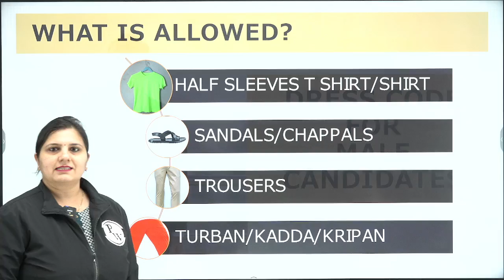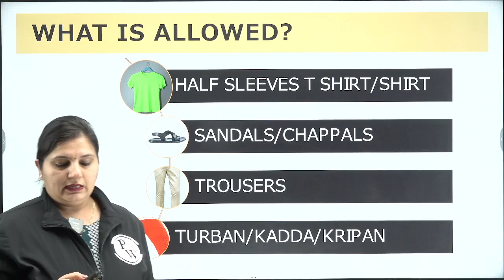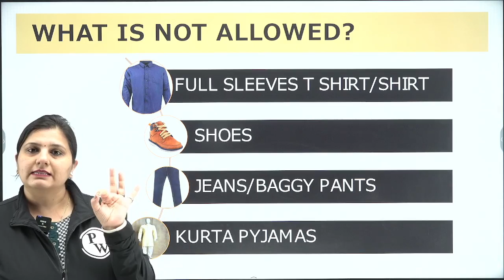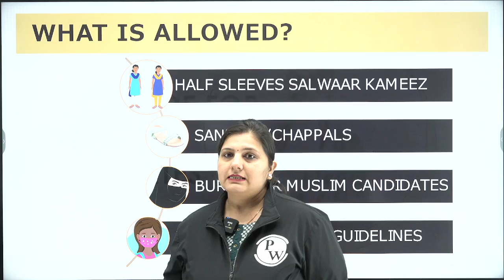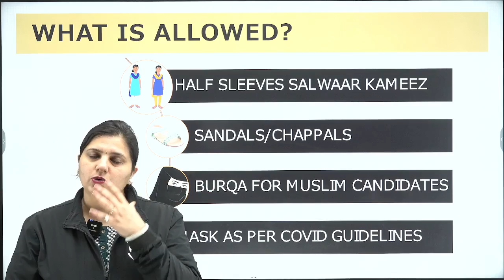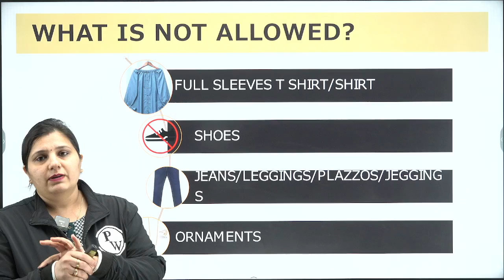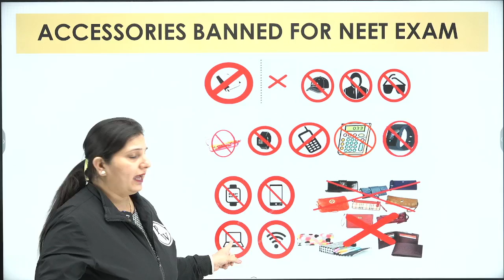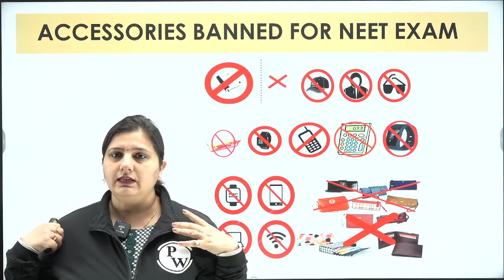NEET 2024 : Dress Code 🥼 | Don’t Wear This in Examination Center ❌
🔰Click Here To Enroll in NEET Champions Crash Course & Get Access to Class Notes & Other things 👉🏻
In this video, learn about the essential dress code guidelines for the NEET 2024 exam. Discover what attire is prohibited to ensure you're fully prepared for the examination day. Follow these tips to avoid any inconvenience and focus solely on acing your NEET exam. Watch now for a stress-free exam experience 🥼